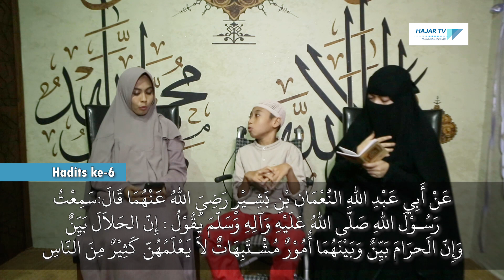HAFALAN HADIST NAJAH, SUDAH HAFAL 500 HADITS !! MASYA ALLAH